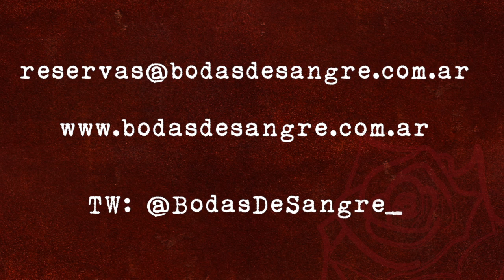BODAS DE SANGRE - CHRISTIAN ALLADIO ES LEONARDO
A 80 años de su estreno mundial en Buenos Aires,
“BODAS DE SANGRE” de Federico García Lorca se presenta con elenco y producción conjunta entre España y Argentina.

BODAS DE SANGRE de Federico García Lorca
DOMINGOS 20:30 HS.
EL METODO KAIROS – EL SALVADOR 4530 – PALERMO

Con un elenco y producción conjunta entre España y Argentina, la obra se presentará tal cual fue concebida por su autor, sin modificaciones.

Una noticia publicada en un periódico local granadino en el año 1928 sobre un crimen en los campos de Nijar, sembró la semilla que originó la gestación de Bodas de Sangre. Esta obra de teatro armoniza las características de la tragedia ancestral con las costumbres de un pueblo español, e incorpora la aparición de coros que describen los sucesos.

En “Bodas de Sangre” García Lorca ofrece, mediante una importante dosis de lirismo y elementos simbólicos que anuncian la tragedia, un mundo de pasiones sombrías, celos, persecuciones y deseos frustrados donde el amor es la única fuerza capaz de vencer a la muerte.

Doce actores, cantantes, músicos y bailarines argentinos y españoles se unen en un espectáculo pleno de belleza visual en el que se le da vida a una de las tragedias más significativas del teatro universal.

“BODAS DE SANGRE” cuenta con el apoyo de
Embajada Española en Buenos Aires (Argentina)
Ayuntamiento de Torrejón de Ardoz (España)
CCEBA (Centro Cultural de España en Buenos Aires) (Argentina)
Federación Argentina de Sociedades Gallegas (Argentina)
Asociación de la Prensa Española en Argentina (Argentina)
Centro Cangas de Narcea (Argentina)
Guti producciones (España)

Agradecimientos:
Fundación Federico García Lorca (España)
Teatro Jose María Rodero (España)
Comunidad de Madrid (España)
Remedios Núñez Colmenarejo
La Lunares teatro (Argentina)
Xúlu cosméticos (Argentina)

ELENCO
CHRISTIAN ALLADIO (Argentina) Leonardo
LUCIA ANDREOTTA (España) La Mendiga
CHUSA BLÁZQUEZ (España) La Mujer
CONRADO BUSQUIER (España) El Leñador
JAIME DIAZ (España) La Luna
JOSE MANUEL ESPECHE (Argentina) El Padre
TIKI LOVERA (Argentina) La Madre
PEPA LUNA (España) La Suegra
MERCEDES MASTROPIERRO (Argentina) La Criada
CARMEN MESA (España) La Vecina
LIZZY PANE (Argentina) La Novia
GONZALO RAMOS (España) El Novio
HECTOR ROMERO Guitarra
PABLO ALEXANDER Percusión

Diseño de Escenografía e Iluminación MARCELO CABALLERO
Diseño de Vestuario ROMINA IVANOFF, CRISTINA CELENTANO y ESTELA ABDALA ZARZUR
Diseño de Maquillaje ROMINA IVANOFF
Diseño Gráfico MARCHEK
Fotografía: NACHO LUNADEI
Fotógrafa en Sala: VANESA SCHAPPI
Asistencia Técnica de Puesta en Escena DEBORAH ZABALA
Stage Manager LUCIANA RENNE
Producción Ejecutiva JUAN GABRIEL YACAR y SOFIA DAHLGAARD
Asistente de Dirección LORY FUCHS
Coreografías CARMEN MESA
Dirección Musical HECTOR ROMERO
Prensa & Comunicación: MBocciaRP
Producción General JAIME DIAZ y MARCELO CABALLERO
Dirección General MARCELO CABALLERO

Una producción de aquí y de allá

TW:@BodasDeSangre_